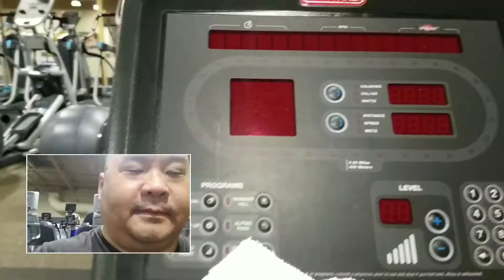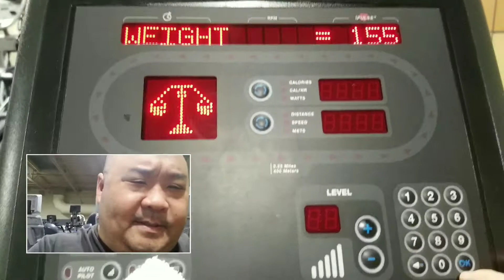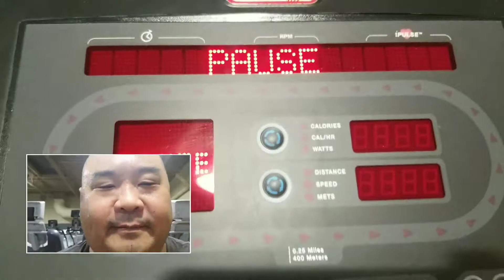BDS Lifestyle Reset: Day 128 - Needing To Organize Diet And Exercise Plans